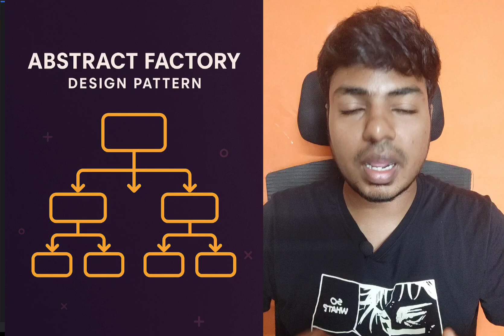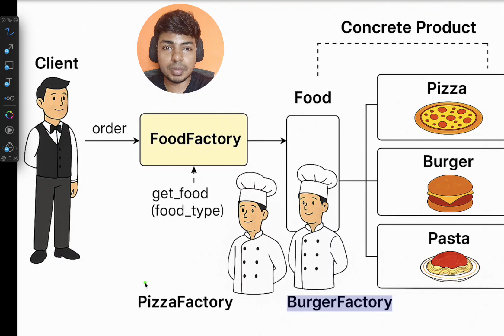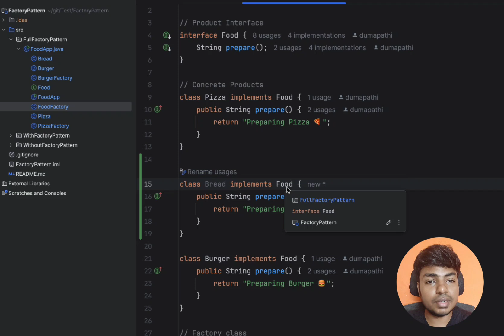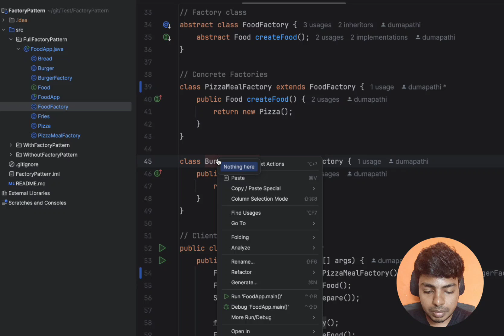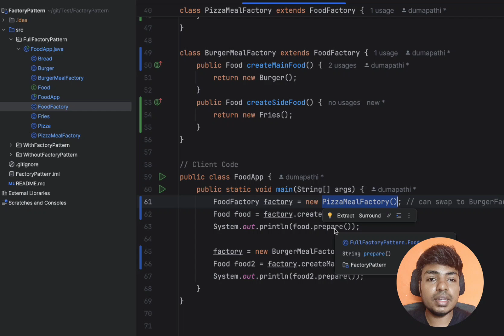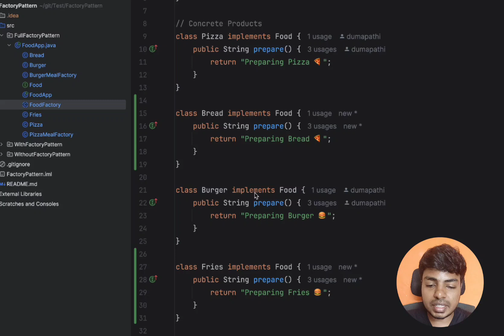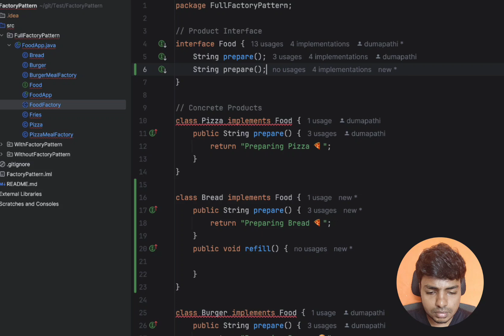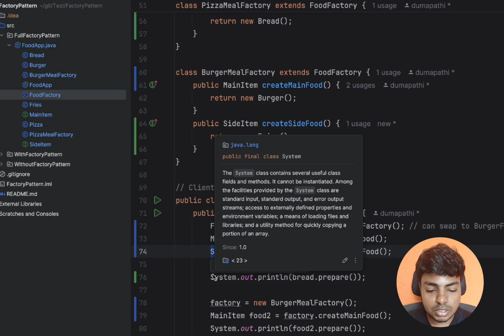Abstract Factory Design Pattern Explained | Real-World Example + Code Walkthrough | LLD | Tamil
Confused about the Abstract Factory Design Pattern? In this video, I break it down with simple code examples and relatable real-world analogies to help you truly understand how and when to use it. Whether you're preparing for interviews or leveling up your design pattern skills, this video is for you!

Timestamps:
00:00 - Introduction
00:33 - What is Abstract Factory?
01:08 - Real-world Analogy
03:42 - Code Walkthrough